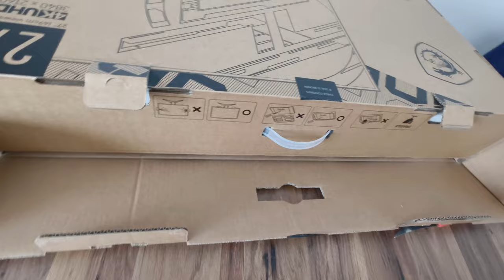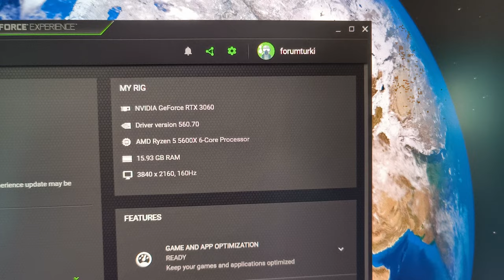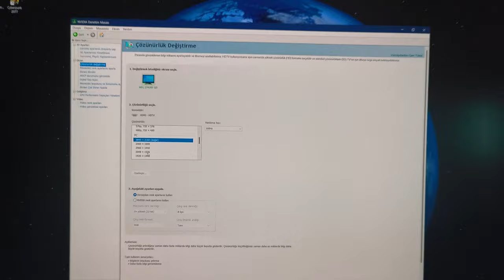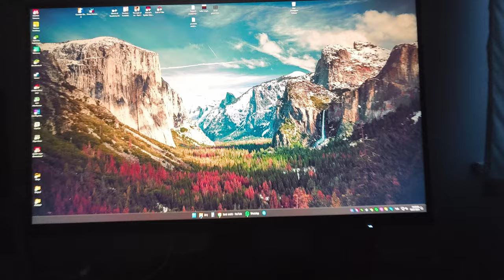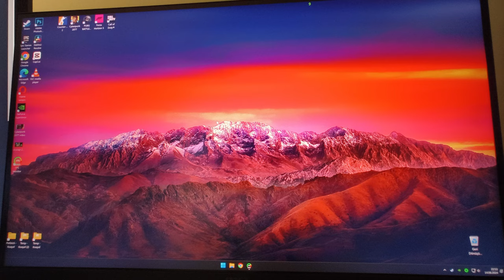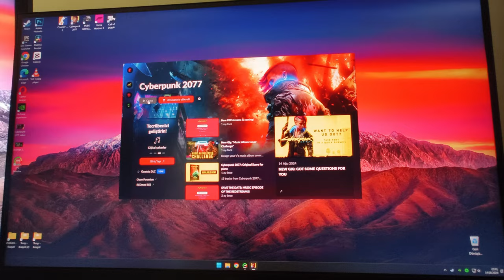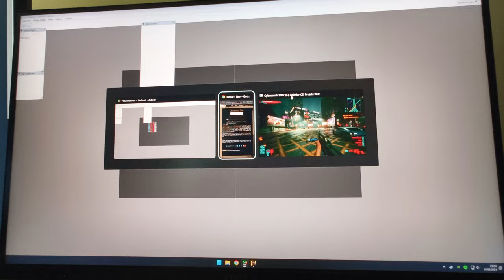MSI 27 MPG 274URF QD Gamıng Review | 4K 160Hz 0.5ms | Game Test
Here's a summary for you: In this video, we unbox the MSI 27 MPG 274URF QD monitor and put it to the test in various games. We provide a detailed review of the monitor's features, image quality, and user experience. Additionally, we showcase its performance across different gaming titles. Watch to learn more about the monitor and see its performance firsthand. Enjoy watching!

Buy : MSI 27" Mpg 274Urf Qd 3840X2160 (Uhd) 16:9 Flat Rapıd Ips 160Hz 0.5Ms Gtg Adaptıve-Sync Gamıng Monıtor